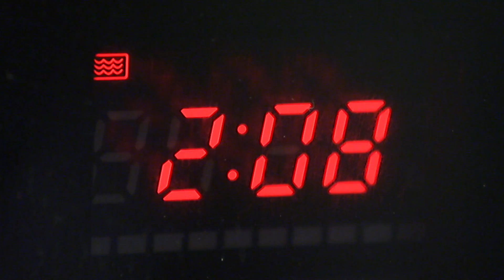Mango kopkage i lag | Kopkager med Mette | Ultra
Mette viser hvordan du ret nemt kan lave en lækker mango kopkage i lag!... hvilket er en mango kage i en kop, som bliver lagt i lag i et glas. Lyder sært, men det er det slet ikke!